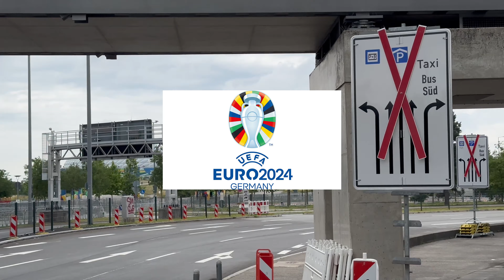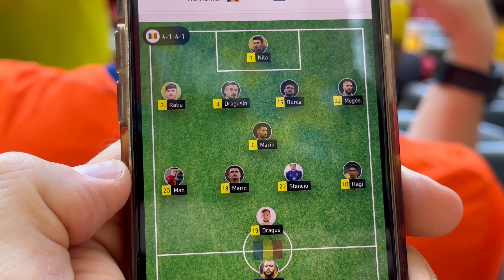Stadion Vlog -Knockout Stage EM 2024 - Romania vs Netherlands in Munich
Wir hatten nochmal die Chance zu einem Spiel zu gehen und haben es nicht bereut. Rumänien vs Niederlande war ein starkes Achtelfinale und die Stimmung war bombastisch. Auch wenn das Ergebnis etwas täuscht, so haben sich die Rumänen tapfer geschlagen und hatten tolle Fans am Start. Wer ist Euer Favorit ?